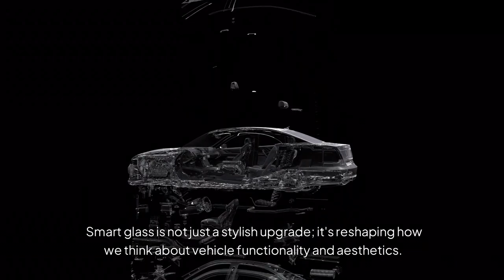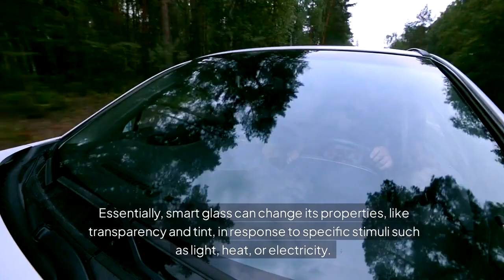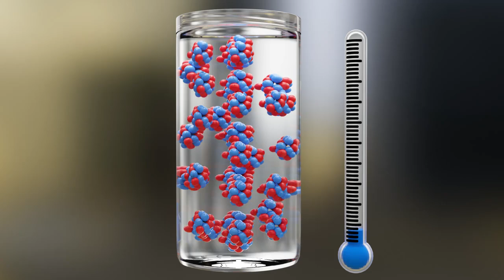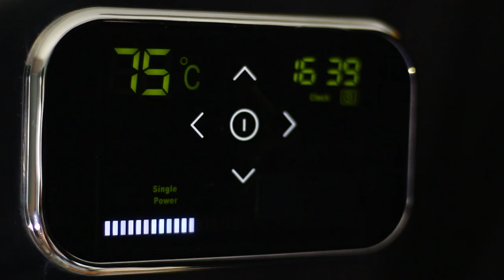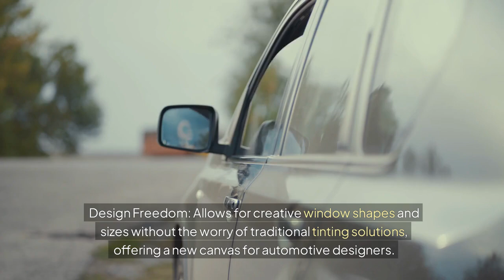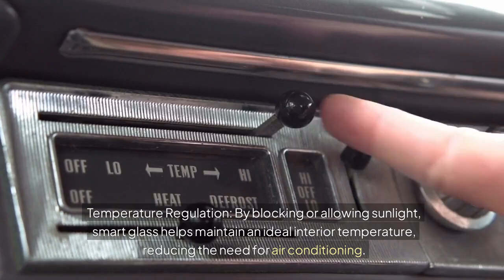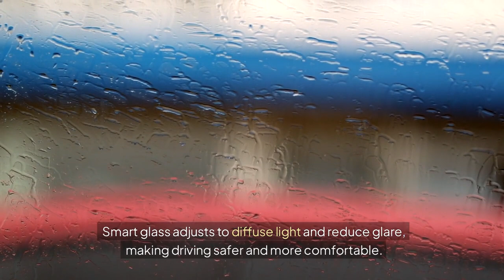The Role of Smart Glass in Car Design: Revolutionizing Vehicles | Part 1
Explore how cutting-edge technology is transforming the automotive industry in "The Role of Smart Glass in Car Design: Revolutionizing Vehicles." In this video, we delve into the applications of smart glass in modern vehicles, from improving safety and comfort to enhancing energy efficiency. Learn how this innovative material is being used to create more dynamic and adaptable car designs. Don't miss part 1 of "The Role of Smart Glass in Car Design: Revolutionizing Vehicles" for an in-depth look at this game-changing technology.